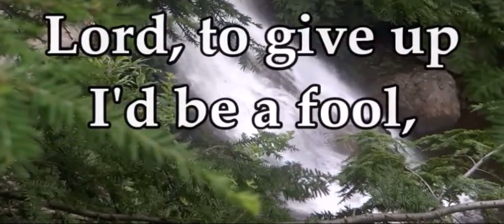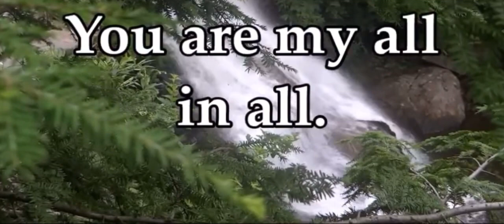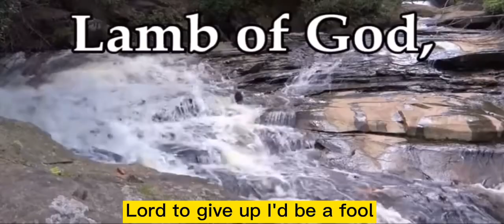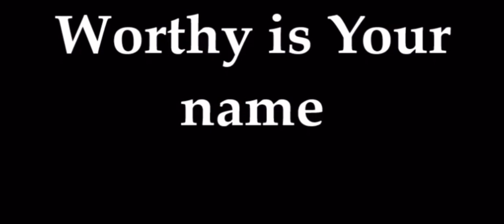You are my all in all lyrics